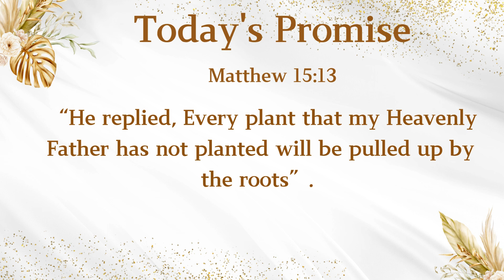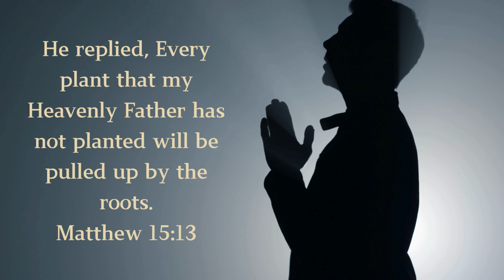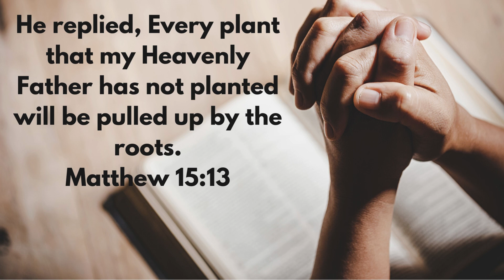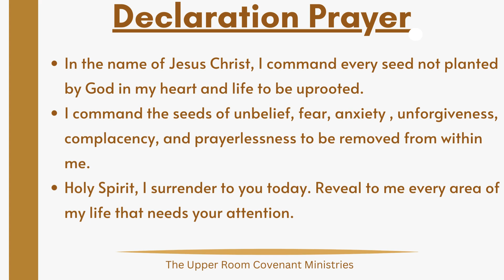Uproot That Which Is Not Planted By God |Ps. Reena |The Upper Room Covenant Daily Devotion |Jun 22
“But He answered and said, “Every plant which My heavenly Father has not planted will be uprooted.”
‭‭Matthew‬ ‭15‬:‭13‬ ‭